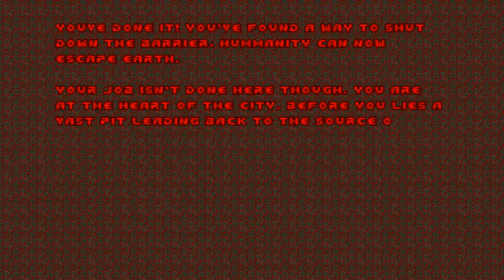Doom with Switcheroom 2.Map 20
Map20:Misanthropia(by Tourniquet)
"Switcheroom 2" is a 32-map Vanilla wad and sequel to "Switcheroom",created in January 2021 by Scifista42,Megalyth and Jaws in Space,the idea here is to take a map from one of the 3 Doom 2 episodes.